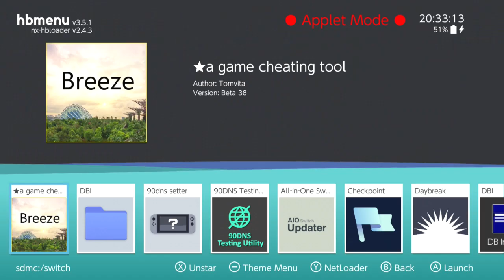The Legend of Zelda Tears of Kingdom Folge 11 Grosse Feen Teil 2!